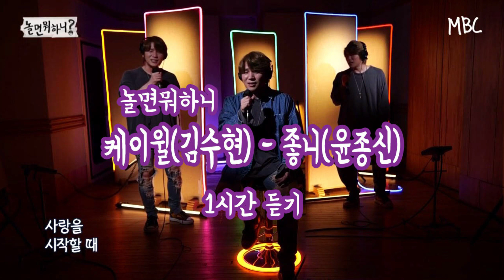케이윌(김수현) - 좋니 윤종신 (놀면 뭐하니 MSG 워너비) 1시간 연속재생 내가 듣기위해 올리는 노래